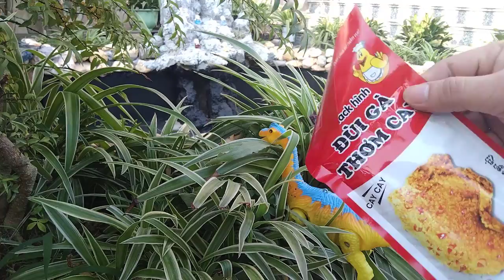Các Con Vật, Đồ Chơi Cho Bé. ( Khủng Long Ba Sừng, Khủng Long cổ Dài) Kiến Đỏ TV - Part 1.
Khủng long đi chơi, khủng long ba sừng, khủng long bạo chúa, khủng long cổ dài, khủng long chạy nhanh, khủng long người máy, cưới tuần được đi chơi và ăn kẹo rất ngon.
Đồ Chơi Cho Bé
1. Three-horned dinosaur
2. Long neck dinosaur
3. Dinosaurs run fast
4 . 1 horned dinosaur
5. Tyrannosaurus
6. Giraffe dinosaur
7. Dinosaur Dinosaur
1. Các con vật cho bé
2. Các con vật nuôi
3. Các con vật dưới biển
4. Các con vật tiếng anh
5. Các con vật dễ thương
6. Những con vật ăn thịt
7. Những con vật ăn cỏ
8. Những con vật ăn tạp
9. Những con vật ăn thịt người
10. Những con vật ăn lá
11. Những con vật ăn kiến
12. Thế giới các con vật
13. Những con vật 2 chân
14. Những con vật có 4 chân
15. Những con vật siêu âm
- Đồ chơi khủng long
- Khủng Long Đồ Chơi
- Đồ Chơi  Con Mực
- Đồ Chơi Trẻ Em
- Đồ chơi bác sĩ
- Con mèo đồ chơi
- Đồ Chơi cho bé gái
- Đồ chơi cho bé trai
- Những con vật dễ thương, thế giới khủng long, thế giới các con vật, cuộc thi chạy các con vật, khủng long ba sừng, khủng long cổ dài, khủng long bạo chúa, khủng long biến hình, Các Con Vật Thi Chạy. Thế Giới Các Con Vật ( The Animals Run. World of Animals, khám phá thế giới, các con vật dưới biển, các con vật nuôi, những con vật ăn thịt, những con vật dễ thương nhất, khám phá thế giới.
Cảm ơn các bạn đã đón xem Video của Kiến Đỏ TV !